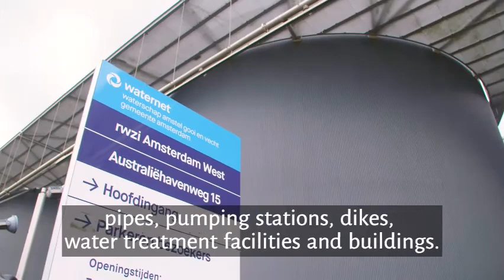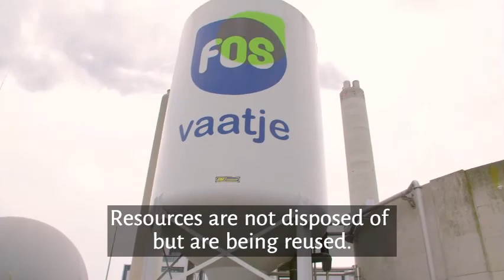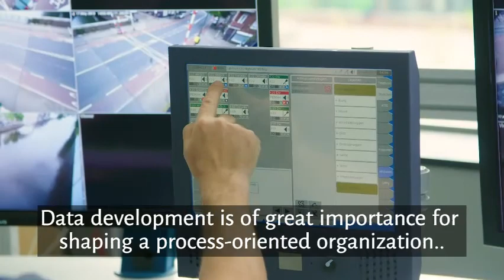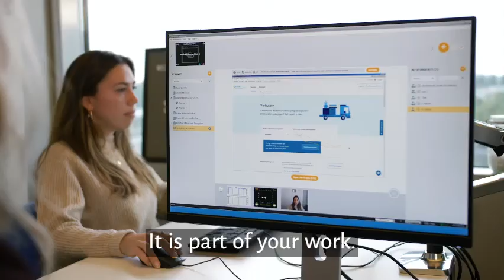Welcome at Waternet ENG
This video provides you an introduction of Waternet, the only watercycle company of the Netherlands. Waternet is responsible for drinking water production and distribution, wastewater treatment, sewerage, surface water quality and water safety in Amsterdam and surroundings.